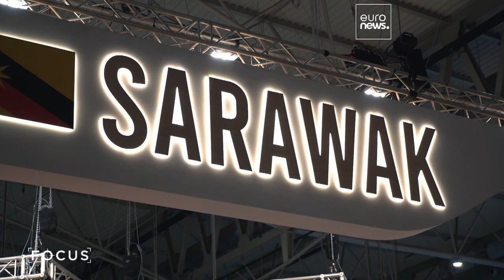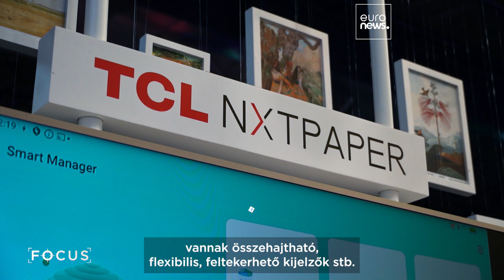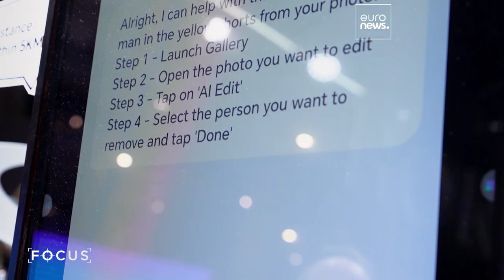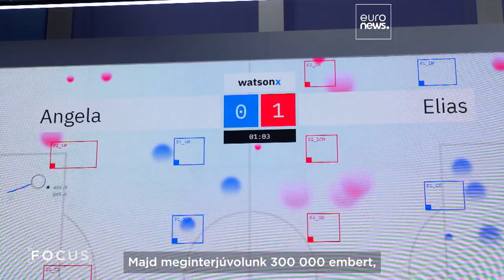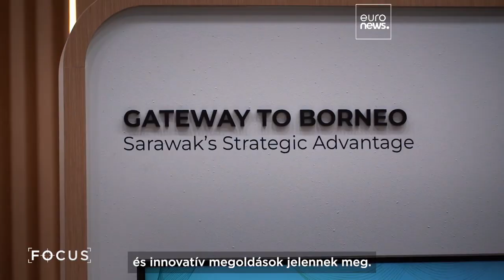Az MI, a robotika és a kiberbiztonság áll a 2025-ös Mobil Világkongresszus középpontjában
A Focus ezen epizódjában a 2025-ös barcelonai Mobil Világkongresszuson vagyunk, ahol megnézzük, hogyan formálják a technológia jövőjét a mesterséges intelligenciával, robotikával és kiberbiztonsággal kapcsolatos innovációk, és meghallgatjuk az iparág vezetőinek és kiállítóinak véleményét.